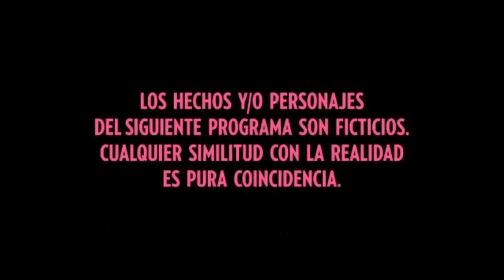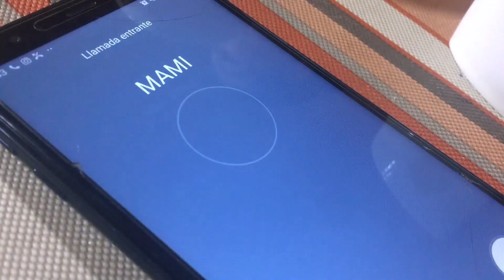AMOR SUTURADO: Octavo capítulo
⬆️ Debido a la pandemia mundial a causa del covid-19, el Grupo de Teatro Arlequino se vio obligado a cesar con sus actividades de manera presencial, pero hemos decidido seguir generando material de forma virtual, por ello generamos una gorra virtual, que implica que cada uno paga con lo que desea a voluntad. ⬆️

ACTÚAN: (Por orden de aparición) 🎭
GUILLERMO LOBO como GUILLERMO LOBO
RONNIE ARIAS como RONNIE ARIAS
Josefina Fioretti como Leticia Soler
Liliana Fiol como Domitila Muñoz
Cristian Rengach como Esteban Achával Ibáñez
Pablo Basualdo como Ricardo Sandoval
Sofía Perinasso como “La Toti”
Maria Laura Pesavento como Ramira Carabajal
Dario Basualdo como Fredy Achával Ibáñez
Malena Alberdi como Luz Sandoval
Gilda Hegel como La Nancy
Humberto Hegel como El Rudo
SILVIA KUTICA como Silvia Roffo
Fabián Suárez como Dr. Joaquín Machado
Virginia Di Meola como Helena Passucci
Jeremias Carreño como Tito Carabajal
Jesica Roldan como Carmen Araujo
Gustavo Galli como Cirilo Fernández
Carolina Papini como Valeria Rangel
Patricia Carreño como Judith Montenegro
MARIA ROSA FUGAZOT como Norma Sandoval
Daniela Caprioli como Dra. Rebeca Mendizabal
Sofia Valdatta como Violeta Montenegro
FEDERICO D’ELIA como Mario Santos

📃 Guion: Dario Basualdo
🎞️ Colaboración en edición: Carolina Papini y Julian Llarena
🎞️ Idea, producción y dirección: Grupo de Teatro Arlequino